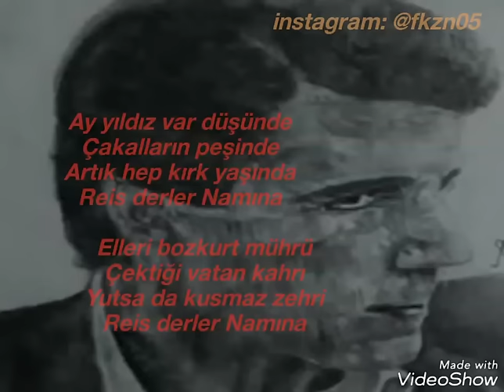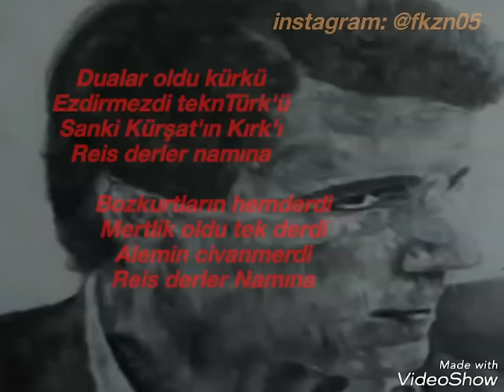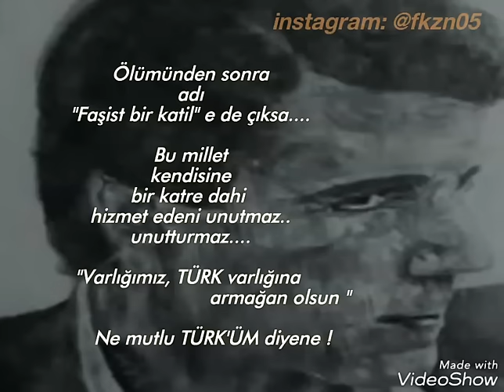Ufuk UZUN - Reis Derler Namına (Abdullah Çatlı)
3 kasım 1996 da yitirilen Reis Abdullah Çatlı ya ithafen nacizane tarafımdan bestelenmiştir...

reisderlernamına etiketini kullanmanız ricamdır..